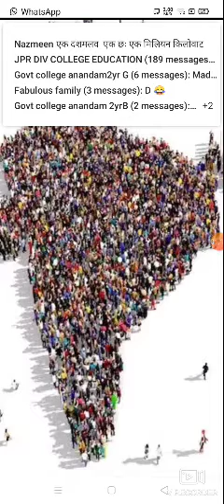द्वितीय वर्ष मानव भूगोल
जनसंख्या , जनसंख्या वृद्धि से संबंधित अवधारणाएं